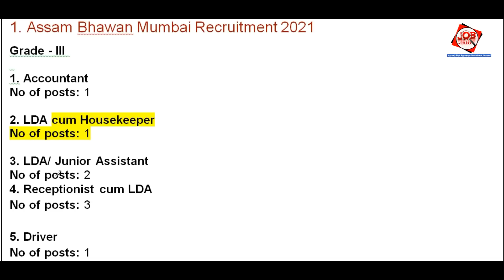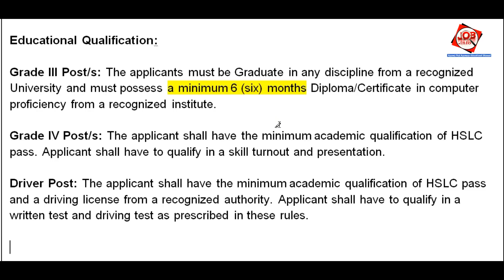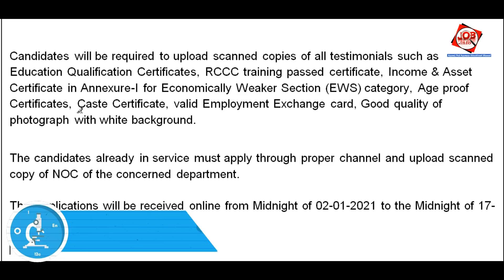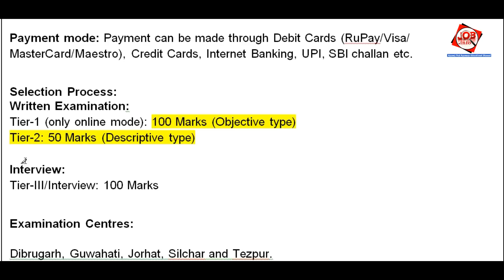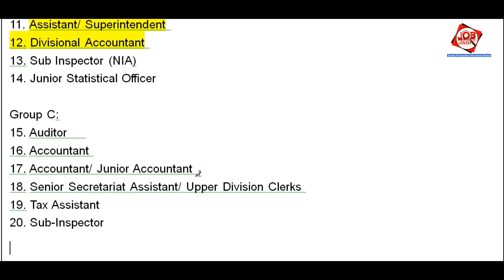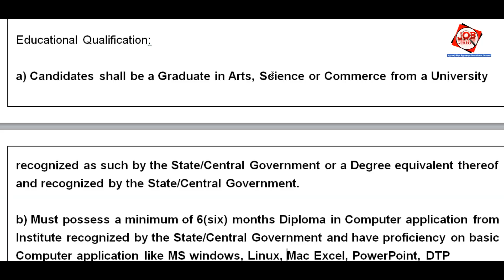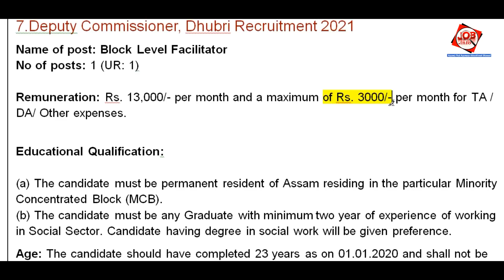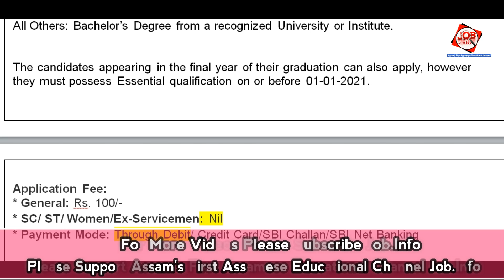Assam JOB News Episode 175 || Latest Assam Job Notifications || Find Your Career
1. Assam Bhawan Mumbai Recruitment 2021
link: Application along with supporting documents/ testimonials and latest passport size photographs must be submitted only in ONLINE mode at the official

3. Directorate Of Museums, Assam Exam 2020-21
link: Directorate of Museums, Assam, Guwahati-1, during the office hours by providing suitable identity proof w.e-f. 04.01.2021.

 4. Intelligence Bureau ACIO Recruitment 2021

5. SSC CGL Recruitment 2021
link: Applications must be submitted only in online mode at the official website of SSC Headquarter i.e.

6. DC Sivasagar Recruitment 2021
link: Candidates are required to apply in prescribed form uploaded in through online mode. The application form will be from 25/12/2020 to 10/01/2021.

7.Deputy Commissioner, Dhubri Recruitment 2021
linkk: The last date of submission of application at the Transformation & Dev. Branch, D.C.’s Office, Dhubri is 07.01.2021.

8. Director of Technical Education [DTE] Assam Admit Card 2021
link:
Junior Instructor: 05/01/2021 .
Scientific Assistant: 05/01/2021 .
Junior Assistant: 06/01/2021 .
Grade-IV: 06/01/2021 .